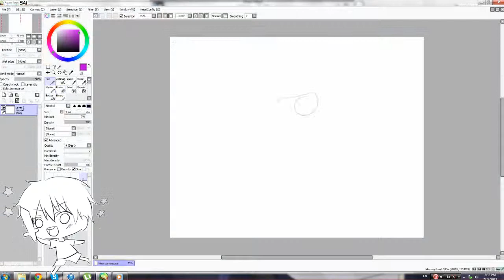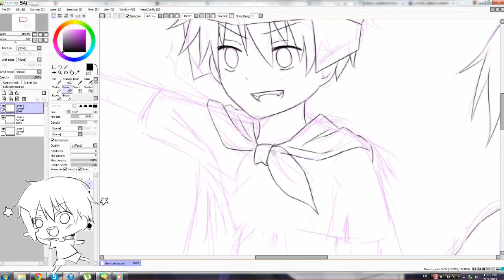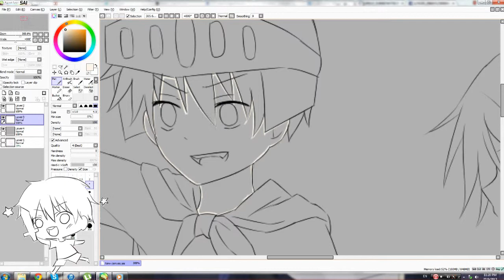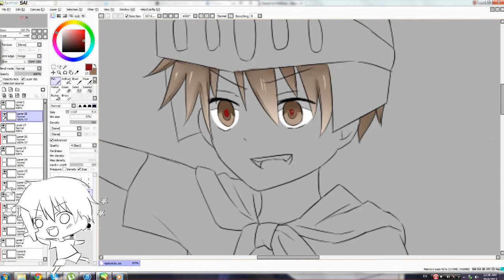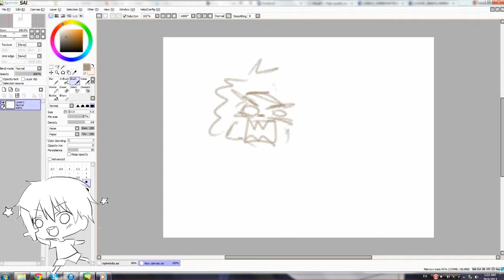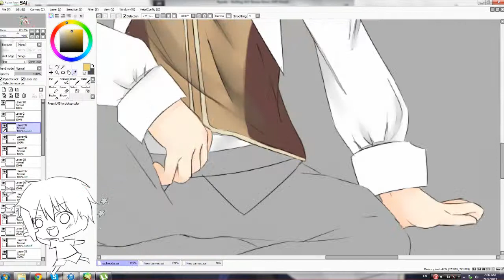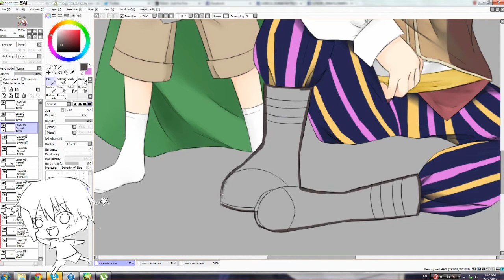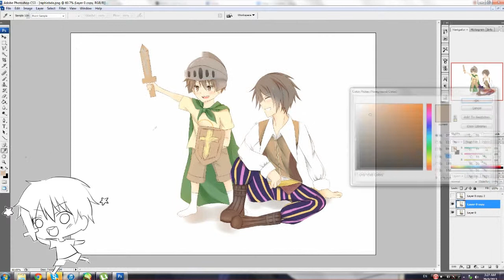speedpaint happy birthday raphi!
ILL BE A KNIGHT!!

songs used (in order) :
 -βios
-friends
-close your eyes
-Rе∀L
All music by Hiroyuki Sawano ; Guilty Crown OST